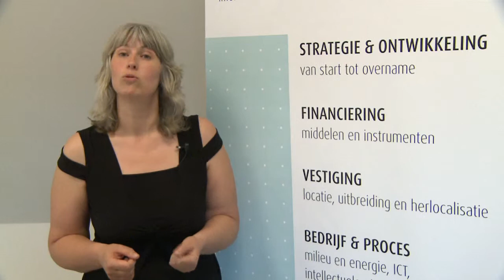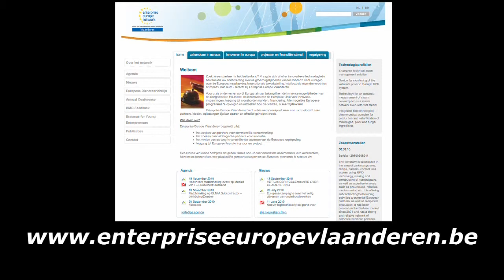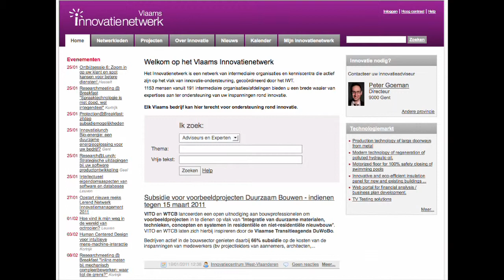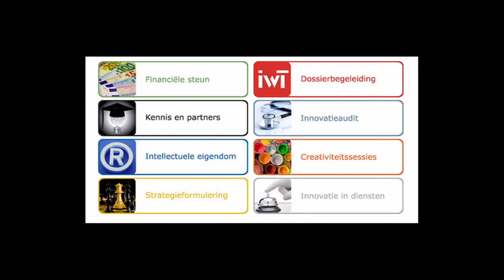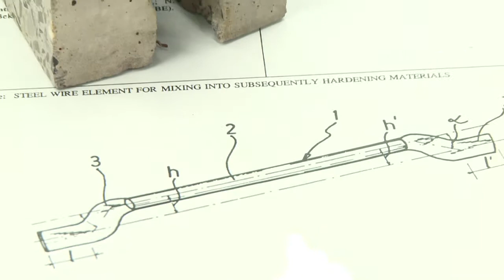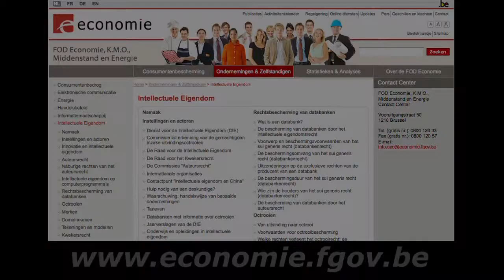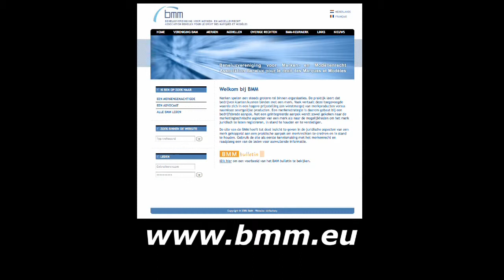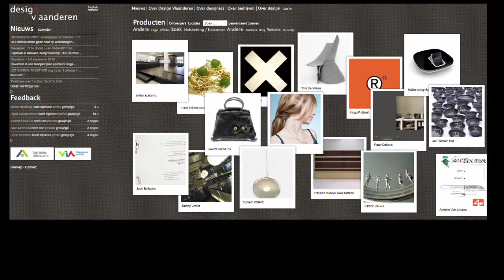intellectuele eigendom deel01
Deel 1 over de intellectuele eigendom voor bedrijven en hoe men zijn intellectuele eigendom kan beschermen en welke instanties je hiervoor kan aanspreken.